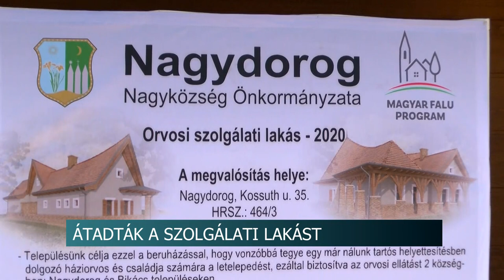Átadták a szolgálati lakást - régi vágyuk teljesült a nagydorogiaknak és a bikácsiaknak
Kettőszázhatvan négyzetméteres háziorvosi szolgálati lakást adtak át Nagydorogon. A beruházásra a Magyar Falu Programon nyert pénzt a település. Az ingatlanban lakó orvos a szomszédos Bikácson élőket is ellátja.